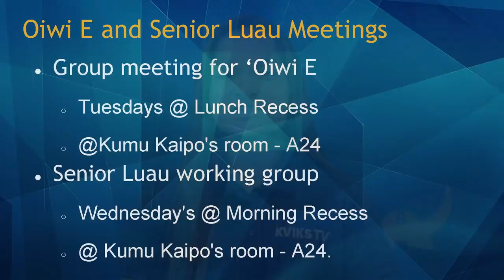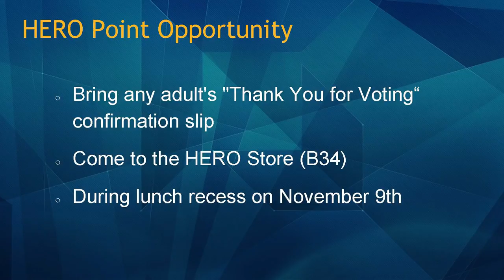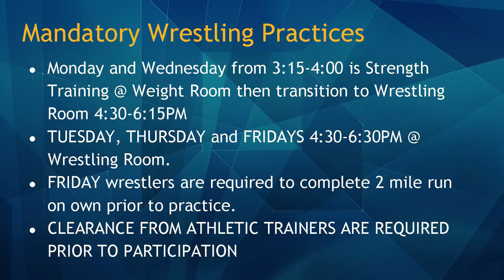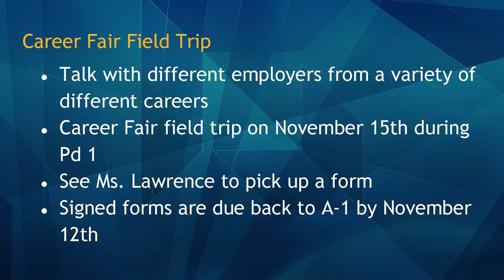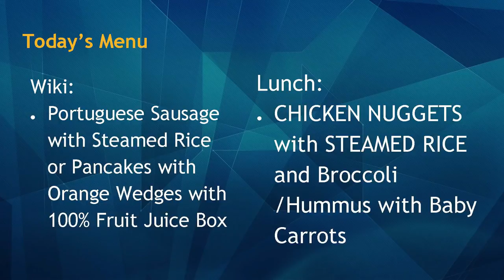11/08/2018 KVIKS Bulletin